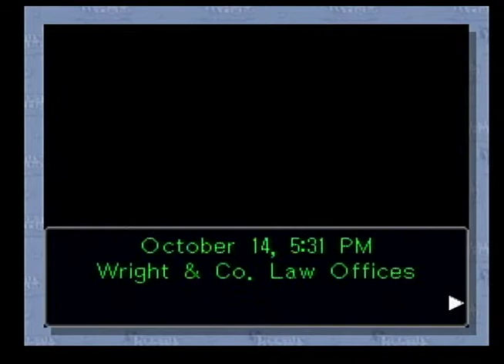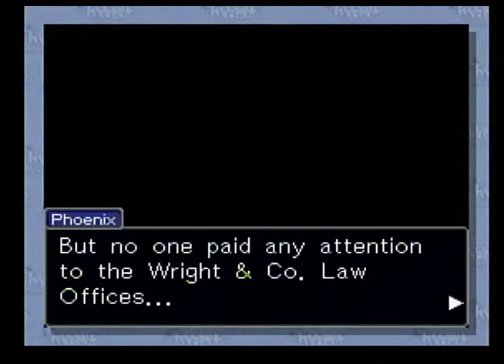【Chiaki Plays Phoenix Wright: Ace Attorney】Turnabout Samurai「Part 15」